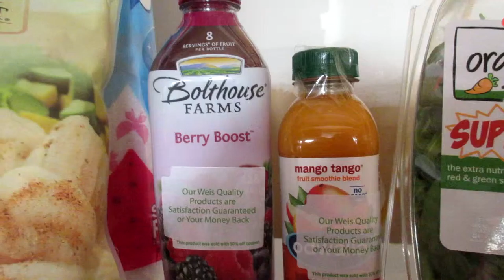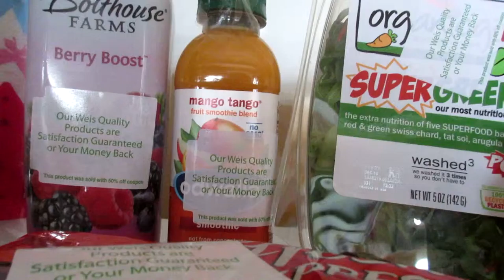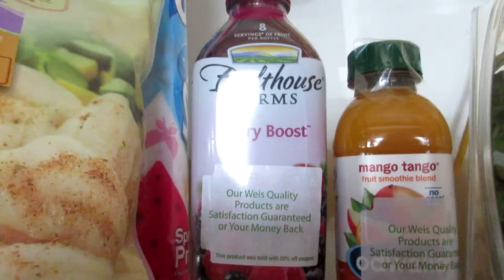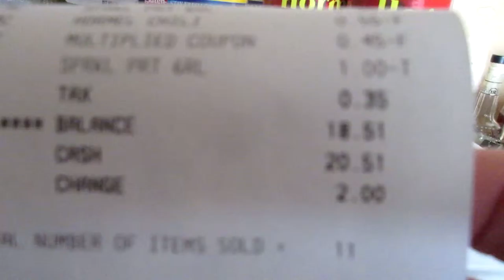Dec 8 2015 Weis Trip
A short video about my Weis Markets trip today for groceries.  Savings rate over reg. price was 60.76%.  Everything bought was on sale.